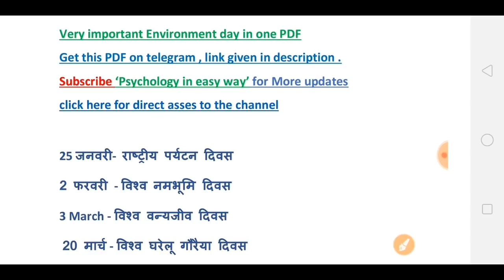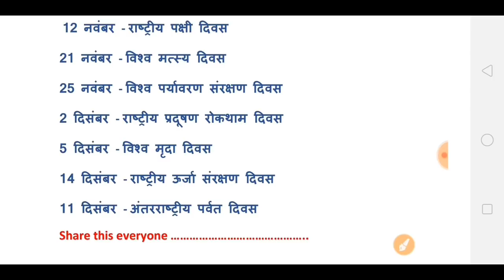UGC NET EXAM - Important Environment day for first paper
You can read all Important Environment day in one pdf .